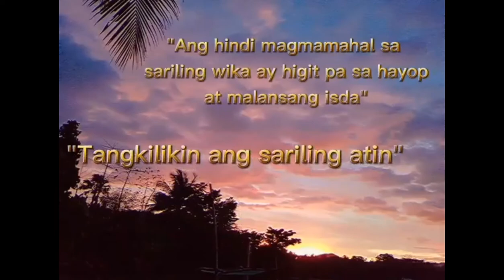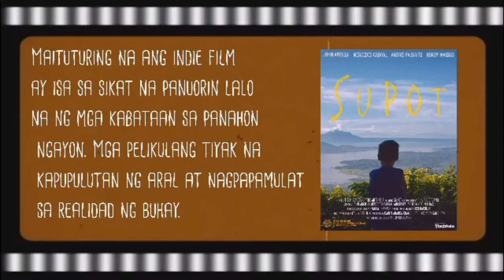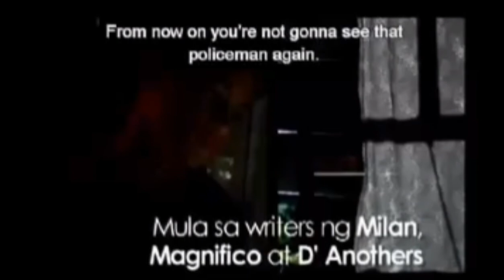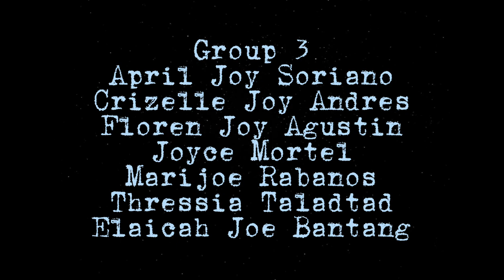Pinoy Indie Film, ating Pagyamanin.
Group 3
April Joy Soriano
Crizelle Joy Andres
Floren Joy Agustin
Joyce Mortel
Marijoe Rabanos
Thressia Taladtad
Elaicah Joe Bantang